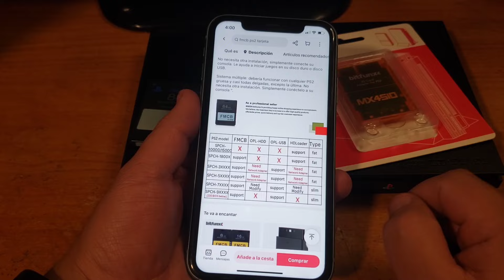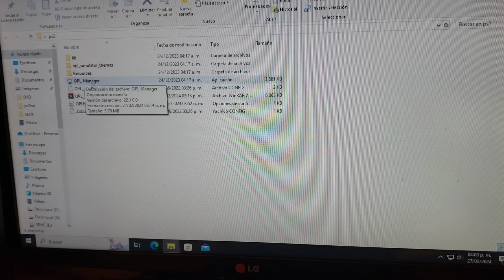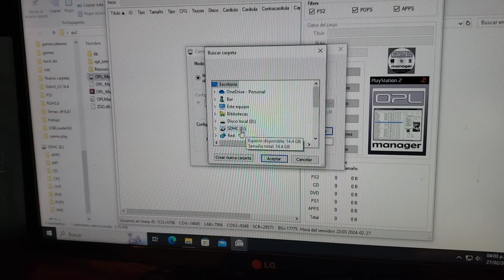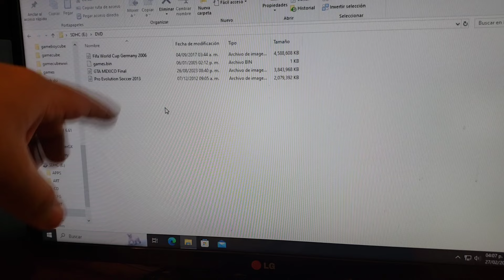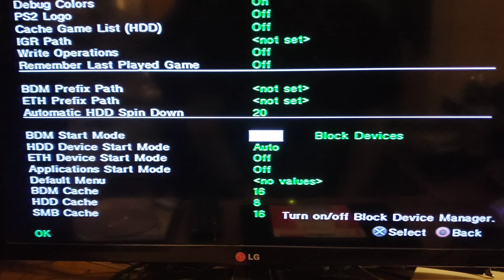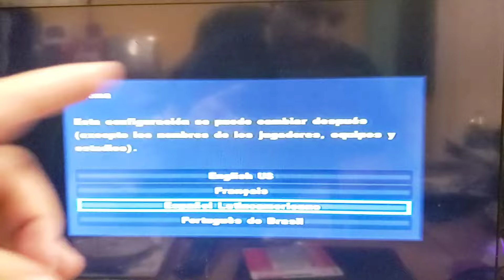Como hacer que funcione la MX4SIO en PS2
Si Quieres ayudarme a mejorar  al canal puedes dejar tu aporte,